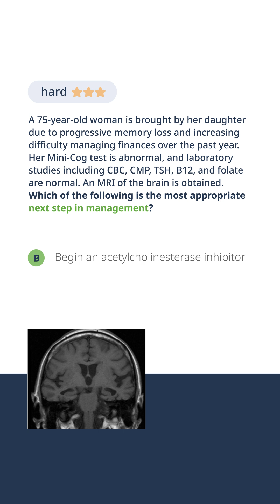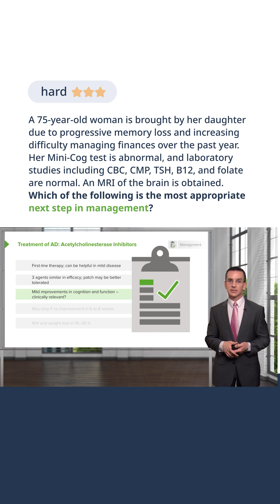How to Manage Mild Alzheimer’s Disease 🧠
► In this short video, we explore the first-line pharmacologic management of Alzheimer’s disease, a key topic in both USMLE® and clinical geriatrics.

When a 75-year-old woman presents with progressive memory loss and impaired daily function, after ruling out reversible causes (normal CBC, CMP, TSH, B12, and folate, and confirmed MRI findings), the next step is to initiate an acetylcholinesterase inhibitor.

Here’s what you’ll learn:

💊 First-line therapy – Acetylcholinesterase inhibitors such as donepezil, rivastigmine, and galantamine are used in mild Alzheimer’s disease.
📈 Effectiveness – These drugs provide modest improvements in cognition and function and can help slow decline, though they rarely reverse symptoms.
⚖️ Tolerability – Common side effects include nausea, vomiting, and weight loss. If no improvement is seen after 6–8 weeks, discontinuation is reasonable.
🩹 Alternative option – For moderate to severe disease, memantine (an NMDA receptor antagonist) may be added or used instead.

Understanding how to approach treatment and set realistic expectations for patients and families is essential in geriatric clinical practice.